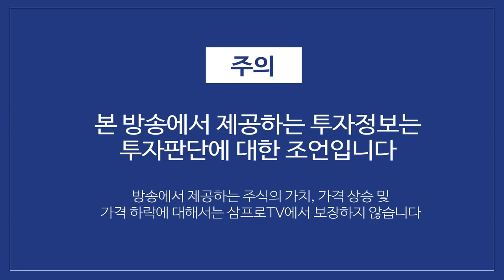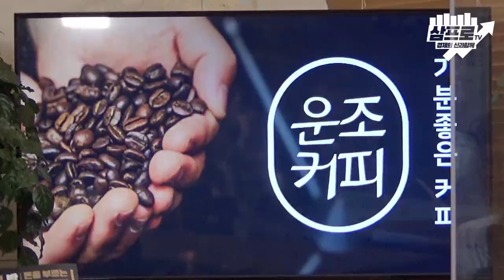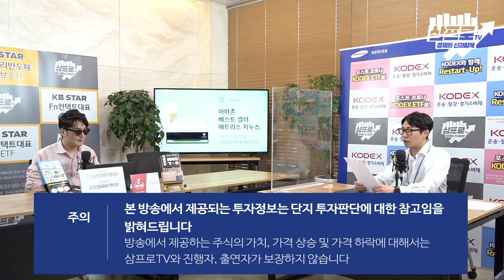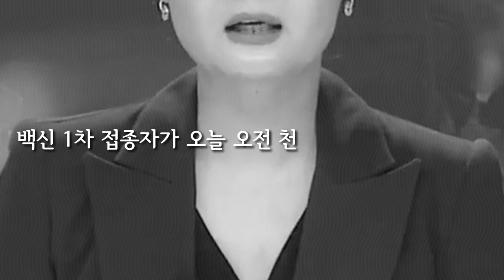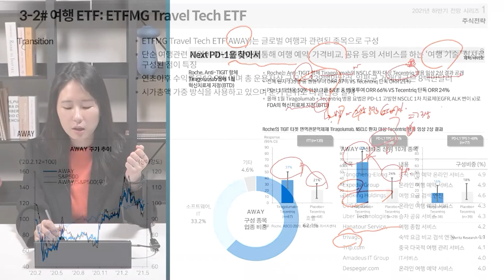[증시 셔터맨] 이틀 연속 최고가.. 고점 부담감 상승하나? f.한국투자증권 박제영 차장